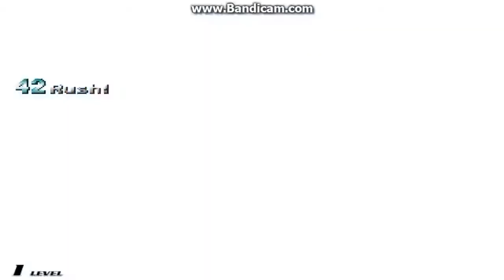Mugen 2x Death Magic And 2x Drunky Vs 4x Christian